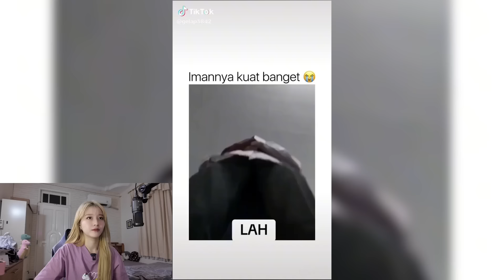VIOR DINIKAHIN SATRIA⁉️😱 - VIOREACTION EPS 1